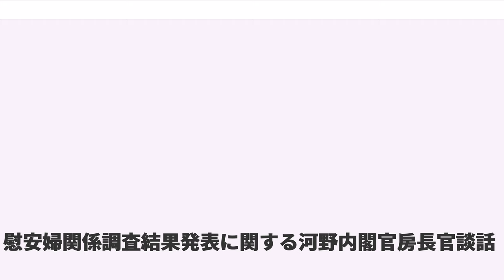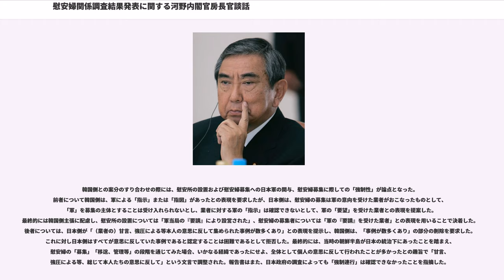慰安婦関係調査結果発表に関する河野内閣官房長官談話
慰安婦関係調査結果発表に関する河野内閣官房長官談話（いあんふかんけいちょうさけっかはっぴょうにかんするこうのないかくかんぼうちょうかんだんわ）は、1993年（平成5年）8月4日、河野洋平内閣官房長官が発表した談話。河野談話（こうのだんわ）として知られる。この談話の中で軍の関与を認め「おわびと反省」を表明したが、「日本政府が旧日本軍による慰安婦の強制連行を認めた」という誤解が広まった。
閣議決定された談話ではないが、強制連行を示す証拠のないまま、韓国に対する外交的配慮により発表したことから日本で大きな問題となった。

この談話は、同日に内閣官房内閣外政審議室から発表された文書「いわゆる従軍慰安婦問題について」を受けて発表された。原案は、当時の内閣外政審議室長である谷野作太郎が「言葉遣いも含めて中心になって作成した」。

談話では、慰安所の設置は日本軍が要請し、直接・間接に関与したこと、慰安婦の募集については軍の要請を受けた業者（日本人・朝鮮人）が主としてこれに当たったが、その場合も甘言、強圧による等、本人たちの意思に反して集められた事例が数多くあり、更に官憲等が直接これに加担したこともあったこと、慰安所の生活は強制的な状況の下で痛ましいものであったとしている。

日本政府による調査結果と談話が発表される前年の1992年（平成4年）7月6日には、宮澤内閣の加藤紘一内閣官房長官が、「朝鮮半島出身者のいわゆる従軍慰安婦問題に関する加藤内閣官房長官発表」を発表している。当時の慰安婦問題は、韓国挺身隊問題対策協議会などが主張する慰安婦が強制連行されたという主張について、韓国政府が日本政府に真相の究明を求め、日本政府は強制の裏付ける資料が発見できずに対応に苦慮する状態だった。河野は事態を打開するため、7月26日から30日にかけて、韓国の太平洋戦争遺族会から紹介された16人の慰安婦に聞き取り調査を実施し、慰安婦の強制性を認め謝罪する（「慰安婦関係調査結果発表に関する河野内閣官房長官談話」の発表に至った。

2014年（平成26年）6月20日に、日本政府によって公開された検証結果報告書「慰安婦問題を巡る日韓間のやりとりの経緯〜河野談話作成からアジア女性基金まで〜」（河野談話作成過程等に関する検討チーム）では、事前に韓国側との文言調整があったこと、慰安婦証言の裏付け調査を行っていなかったことが明らかになっている。また、韓国との文言調整があったことは、日韓両国にて非公開とされたことも明らかになっている。

河野内閣官房長官談話は以下の通り。下線は特にその解釈が問題になっている部分である。
1992年（平成4年）7月、内閣官房長官の加藤紘一は、慰安所に日本政府が関与していた事を認め、「継続して調査」を約束した。その3週間後に、金泳三大統領は「募集を含めて強制があった」と発表した。1993年3月、金泳三大統領は「従軍慰安婦問題に対し日本に物質的な補償は求めない方針だ」と言明した。

これについて読売新聞は「韓国政府は・・・金銭的支援は独自にやるので日本は強制連行を認めればよいという姿勢が鮮明になってきた」「政府は強制連行を認めないままでは事態の打開は困難と判断した」と書いているが、河野洋平は「密約」を否定している。当時、内閣官房副長官を務めていた石原信雄は「文章で強制を立証するものは出てこなかった」が「明らかに彼女たちは自分の過去について真実を話した」として「本人の意に反した強制があったと確信が得られた」「いかなる意味でも、日本政府の指揮命令系統のもとに強制したことを認めたわけではない」と述べている。日本政府が行った河野談話作成過程の検証でも、韓国側の文言調整の要求に対して、内閣外政審議室と外務省が協議しながら「それまでに行った調査を踏まえた事実関係を歪めることのない範囲で，韓国政府の意向・要望について受け入れられるものは受け入れ，受け入れられないものは拒否」しており、韓国側に要求された「軍の指示」などの言葉は使っていない。これに対して産経新聞は「世界に日本政府が公式に強制連行を認めたと誤解され、既成事実化してしまった」、「事実判断ではなく、政治判断だった」と批判している。

日本政府が実施した調査では、「日本軍が慰安婦の強制連行を行なっていた」とする公文書類資料は発見されなかった。河野は「組織として強制連行を行っていても、...